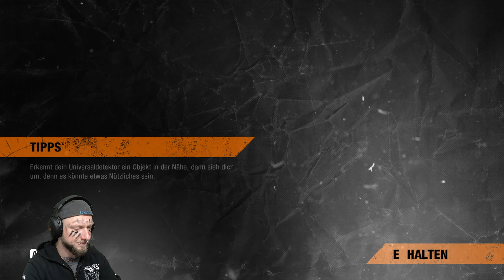METRO EXODUS - SAM'S STORY ☢️ #08 - Unterwegs mit dem Motorboot! ☢️ Gameplay deutsch/german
Let's Play Metro Exodus - Sam's Story
Gameplay deutsch/german
Gezockt und kommentiert von Boitel

Sam, der vor dem Abwurf der Bomben als US-Marine in der Moskauer Botschaft diente, hat schon lange davon geträumt, in sein Heimatland zurückzukehren und vielleicht seine Familie lebend vorzufinden. In den finsteren Tunneln der Metro schien es unmöglich, dies wahr werden zu lassen. Als die Spartaner aber entdeckten, dass Moskau nicht die einzige Stadt war, die den Krieg überstanden hatte, war die Hoffnung gar nicht mehr so unangebracht.

Sam bricht von der Aurora aus auf, um nach einem Weg in die USA zu suchen, und trifft dabei auf die Überreste der von Tsunamis vernichteten Häfen, zerstörten Industriegebäude und zerfallenden Wohngebiete von Wladiwostok. Beim Versuch, seine Reise voranzubringen, muss Sam feststellen, dass er jede Überlebenstaktik braucht, die er gelernt hat, um sich gegen die schwierige Umgebung zu behaupten.

-Schaut auch mal bei meinen netten Kollegen rein welche mich bisher sehr unterstützt haben, das lohnt sich!